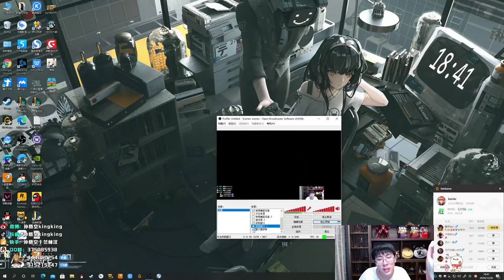【猴哥】蘭林漢悟空：悟空VS蓋倫 國服 快點拿下我要乾飯了（20201229P12）